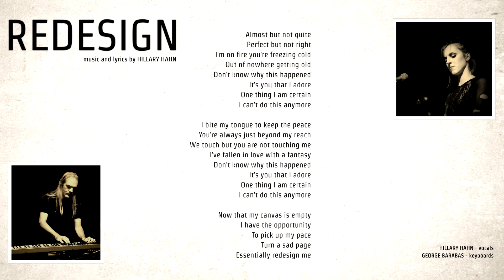Redesign (Hillary Hahn) - original song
REDESIGN
music and lyrics by Hillary Hahn

Almost but not quite
Perfect but not right
I'm on fire you're freezing cold
Out of nowhere getting old
Don't know why this happened
It's you that I adore
One thing I am certain

I bite my tongue to keep the peace
You're always just beyond my reach
We touch but you are not touching me
I've fallen in love with a fantasy

Now that my canvas is empty
I have the opportunity
To pick up my pace
Turn a sad page
Essentially redesign me